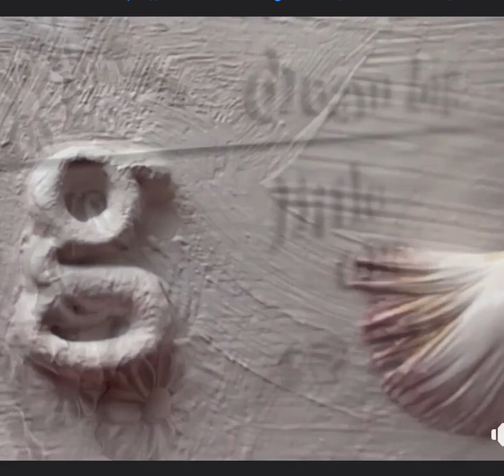1-MINUTE SHORT: DIY Dresser Makeover for DIY Nursery Decor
Makeover a thrift store dresser with furniture appliques and mould castings by Iron Orchid Designs. This is just a fun little ditty that we thought you'd enjoy!